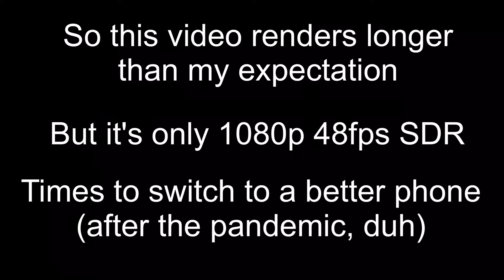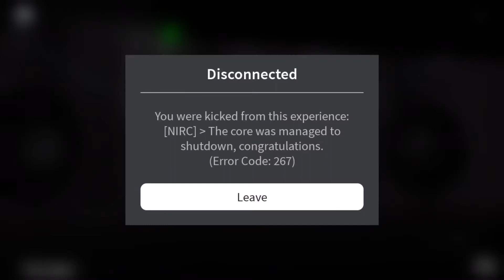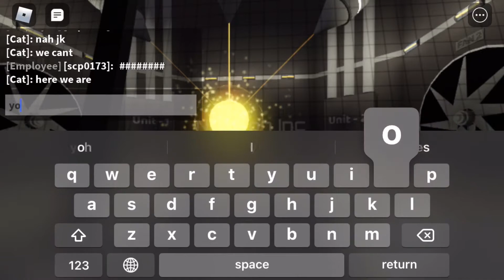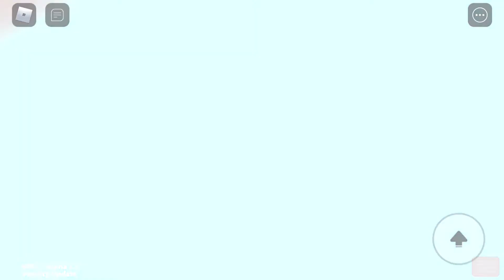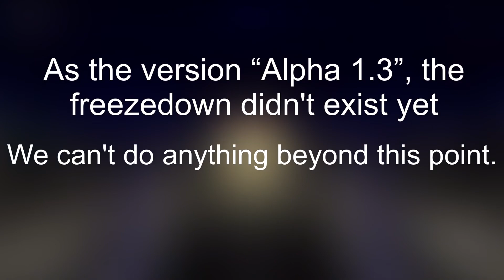Stainley Stink-ey | Neutron Inc. Appha Reactor: All Events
Another week, another shitass day for me to messing around.

TIMESTAMPS
Songs & Events:

0:00 woao ifone.
0:11 Startup (Obscuration - Harry Callaghan & Lift Off - Simon Chylinski)
1:36 Meltdown w/shutdown (Revenger - F.O.O.L)
2:47 Meltdown (Guard Down - morch kovalski)
8:39 Freezedown (Live Fire Exercise - Harry Callaghan)